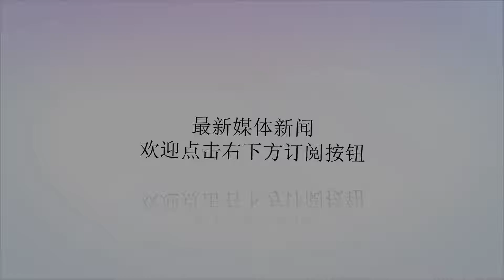桂柳会战,国军,两个月,城市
谢谢！1944年8月，日寇为打通由平汉路经湘、桂两省至越南的陆路交通线，攻陷湖南衡阳后，由湖南、广东分兵向广西进犯。1944年八九月间，蒋介石严令第四战区司令长官张发奎在广西的桂林、柳州等地进行防御抗敌。这次对日寇防御作战，史称“桂柳会战”。日寇由横山勇指挥的第11军共7个师团由湘南向广西北部入侵；由田中久一指挥的日寇第23军约两个多师团从广东向广西东南面入侵。总兵力在15万至18万人之间。参加防御作战部队是第四战区司令长官张发奎指挥的第16集团军的两个军(第31军，军长贺维珍；第46军，军长黎行恕)及旧战区指挥的蒋介石嫡系部队第93军、邓龙光(粤系)的第35集团军的两个军、杨森的第二十七集团军的3个军等部队，计有16万余人。1944年9月11日，日军占领桂北战略要地黄沙河；9月13日，敌寇占领全县，广西北部门户洞开，桂林吃紧；9月21日，从广东来犯之敌，攻陷梧州，紧接着攻陷桂平、平南、武宣等地，威胁柳州右侧背。从桂北入侵之敌，攻陷全县后，直扑兴安，第93军及第79军在兴安一线曾与敌进行了较为激烈的战斗，不支，兴安于9月30日陷敌。敌攻陷兴安后，继续南犯，10月27日，灵川失守，此时桂林城外围已无我方军队。11月3日，敌集中所有火力攻城，守城部队虽与来犯之敌展开了激烈的战斗，终因敌众我寡，孤军无援，战斗坚持到11月10日夜间，由于防守司令韦云淞率第31军军长贺维珍、第170师师长许高阳等高级将领及少数部队“突围”逃出桂林城，城内有组织、有指挥的对敌作战终止了。11月11日上午8时，桂林失陷。蒋介石严令“死守桂林3个月”实际只战斗了9天即告失陷了。桂柳会战结束，在两个多月时间内，我方竟丢城失地79个县市，占当时广西全省100个县市的79%。这次桂柳会战，双方兵力相当，且我方优势较为明显，如制空权在我方(有美国空军支援)，结果却败得这样惨，主要是蒋介石处心积虑借刀消灭异己是导致惨败的罪魁祸首。战区作战部署后不久，白崇禧以参谋副总长名义从重庆飞抵广西指挥作战。会上，白不同意第四战区的作战部署。并提议由夏威集团的贺维珍、黎行恕两个军担任，桂林城防守备应由第93军在黄沙河转进后担任。张发奎对白改变战区的作战部署不置可否。后白崇禧向蒋介石报告，蒋不同意由第93军转进后防守桂林，桂林的守备仍由桂军负责，以最高统帅身份压白服从。。由此不难看出蒋的用心所在，蒋介石就是想趁此机会借日寇的刺刀来消灭新桂系的两个军。此役，新桂系守城的两个师、一个军部除极少的官兵随韦云淞逃出桂林外，几乎是全军覆没。据1944年11月11日日寇第11军发布的战报称：守军遗尸5665具，被俘13151人。蒋介石借日寇刺刀来消灭异己的目的算是达成了。